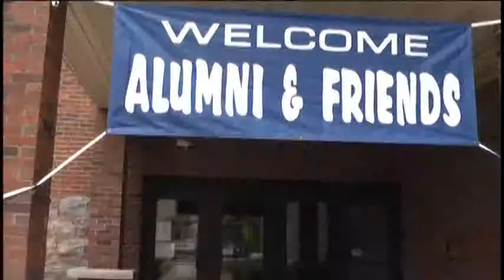Ishpeming High School alumni reunite for all class open house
Ishpeming High School alumni reunite